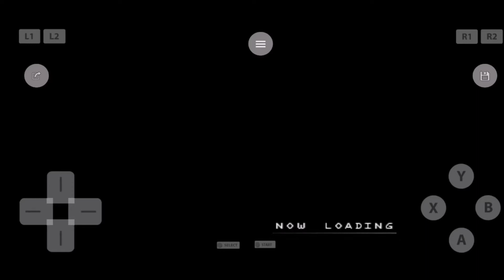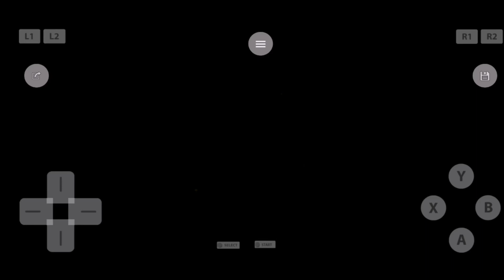Front Mission 3 Tianlei 2 Battle Team B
Bagikan jika anda suka
Komentar dibawah